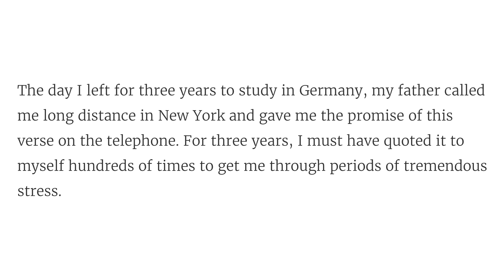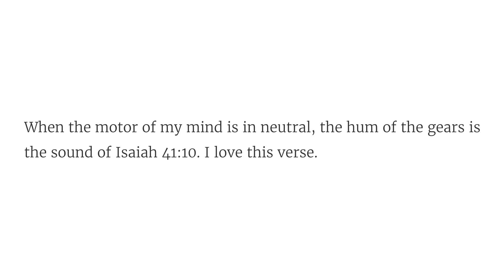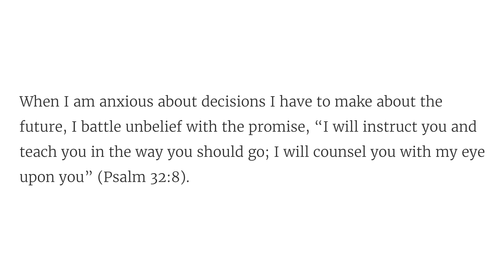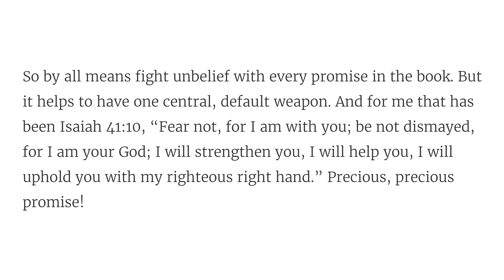Solid Joys (November 15): Fighting Words // Devotional by John Piper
When you feel discouraged and anxious, cling to God’s promises to be with you and uphold you.